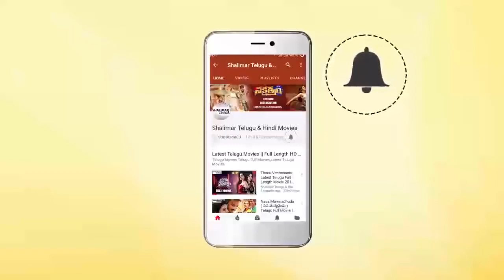Ravi Teja & Venu Madhav Extraordinary Comedy Scene || Hilarious Comedy Scenes || Shalimarcinema